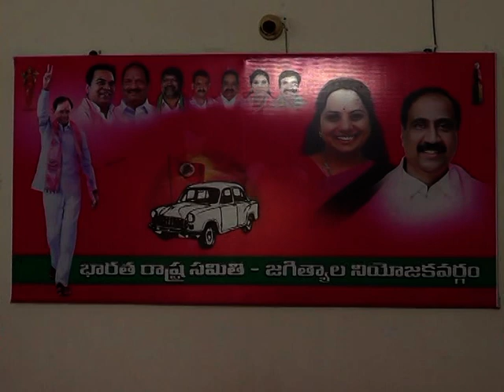జగిత్యాల ఎమ్మేల్యే క్వార్టర్స్ లో MLA సంజయ్ కుమార్ ప్రెస్ మీట్|| Sri Channel News || Today News